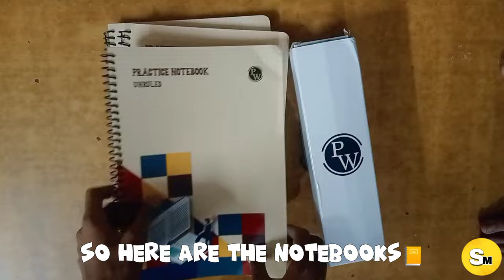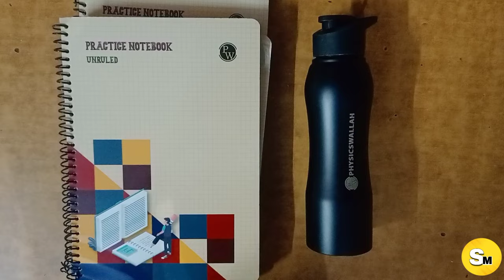Pw Spiral Notebooks And Water Bottle Review || Good✅ or Bad❌ ?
Purchase Link for PW WATER Bottle :-